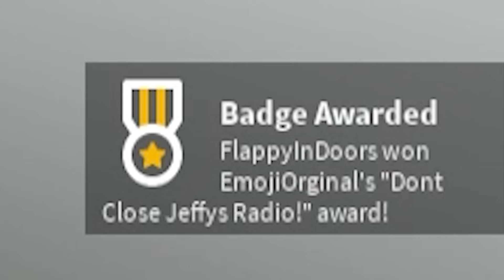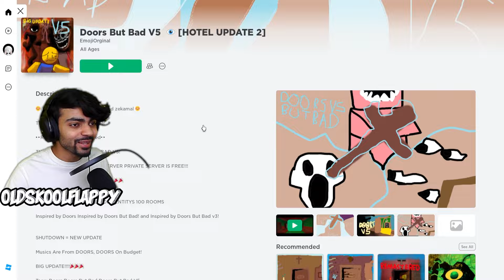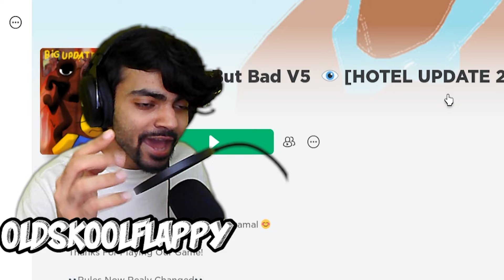Doors But Bad V5 (Hotel Update 2) - FULL GAMEPLAY [Roblox]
[ROBLOX] Doors but Youtuber VS Doors but bad v1.4

[Roblox] DOORS vs DOORS BUT BAD vs DOORS BUT BAD V2 vs DOORS BUT BAD V3 vs DOORS BUT FUNNY vs ENDLESS DOORS vs DOORS ON BUDGET vs DOORS BUT ITS ALBERT VS ENTRANCES (FLOOR 2)

[ROBLOX] Doors But Real Life - FULL Gameplay/Walkthrough    @LSPLASH

[Roblox] DOORS vs ENDLESS DOORS vs DOORS BUT BAD vs DOORS BUT BAD V2 vs DOORS BUT FUNNY
 @KreekCraft   @Kardin Hong   @Fretz gaming

doors but bad christmas update

doors

doors roblox

roblox doors

the doors

ambush doors

neko ambush
cat ambush

doors seek chase music

kreekcraft doors

doors ost

flamingo doors

three doors down

doors elevator music
doors roblox
roblox doors all monsters

roblox doors all jumpscares

roblox doors seek

doors live roblox

fgteev

doors roblox memes

roblox doors ost

roblox doors ambush

roblox doors ending

roblox doors funny moments

roblox doors live

roblox doors trailer

roblox doors music

roblox doors

roblox doors seek chase theme

roblox doors speedrun

doors roblox speedrun
roblox music

how to beat door 50 in doors roblox

roblox doors but bad

doors roblox all monsters
best roblox games
best roblox tiktok edits

best one piece games on roblox

best roblox avatars
simulator x roblox best pets

best games to play on roblox

best roblox outfits

best games on roblox

best free roblox executor

best roblox edits

best anime games on roblox

best game in roblox

best games in roblox

best dragon ball games on roblox

roblox best games 2022

best executor for roblox free

best roblox anime games

the best roblox games

best free executor for roblox

best kit in bedwars roblox

best naruto games on roblox

best tycoon games on roblox

roblox horror

frostbite gaming roblox horror

horror roblox

roblox story horror

horror games on roblox

horror roblox games

how to make a roblox horror game

chapati hindustani gamer roblox horror games
Medium
roblox music horror
Medium
best horror games on roblox
Medium
roblox horror movie
Medium
how to make a horror game in roblox studio
Medium